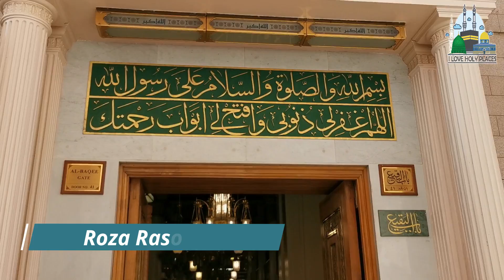2021 روزہ رسول صلی اللہ علیہ وسلم کی سنہری جالیوں کی زیارت |Zeyarat Roza Rasool ﷺ Sunehri Jaaliyan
Description,
Respected Dears,
I am Engineer Muhammad Usman from Pakistan. From this platform, I will share the videos, photos & naats of the holy places in Makkah & Madina especially. Moreover, I will also share the videos, naats & photos of Holy places all over the world.

Further Details:👇👇👇👇👇👇
madina ki ziyarat
makkah ki ziyarat
makkah Live
madina Live
i love holy places
umrah karne ka tarika
umrah kaise karte hain
umrah saman guidelines
umrah packing saman
love Holy Places
today Makkah Live
pakistan
masjid Nabvi
lahore
masjid al haram
khana  kaba
twaf
quba
qablaten
today Madina Live
makkah ziyarat places
madina ziyarat places
hajj
umrah
I love holy places channel
engrmuhammadusman
engr
masjid fatah
muhammad
masjid juma
usman
muhammadusman
gazva -e ohad